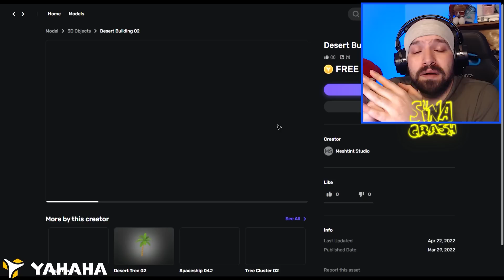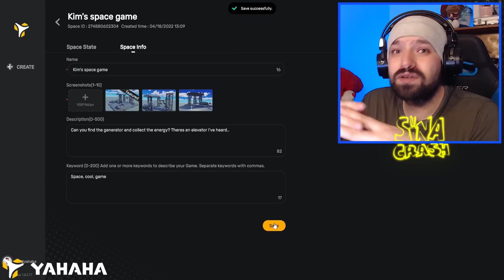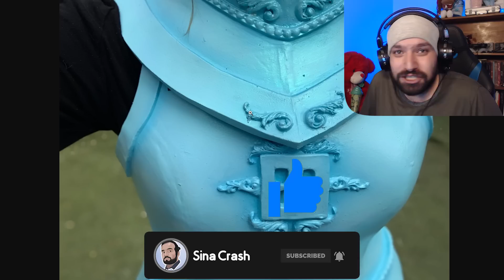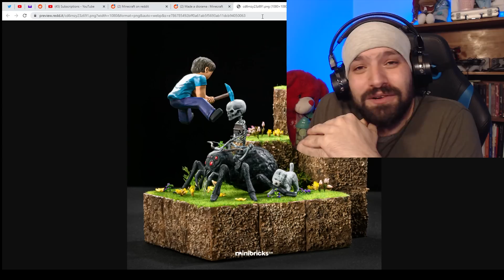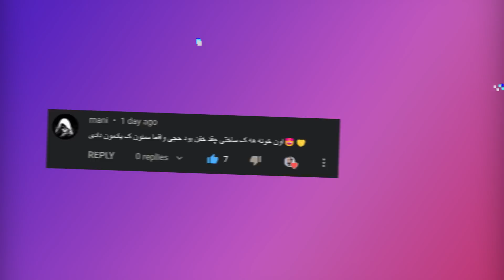ماشین فارم 7200 ویدر در ساعت؟ 😲 چه چیزایی ساختن!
روی این لینک کلیک کنید تا عضو ارلی اکسس یاهاها بشید و دانلودش کنید. برای کسایی که چیزای خفن بسازن جایزه پولی هم داره! 😱